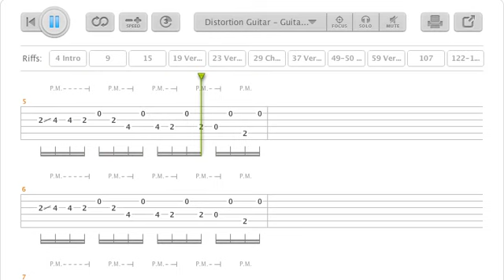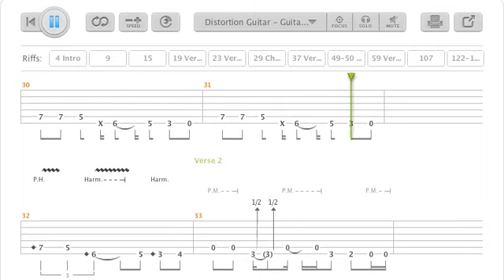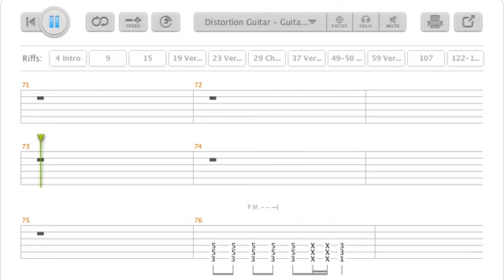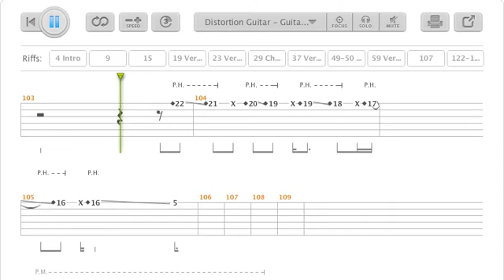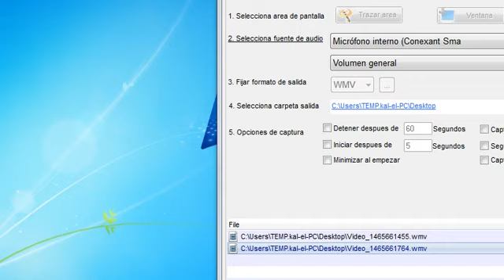welcome to te jungle